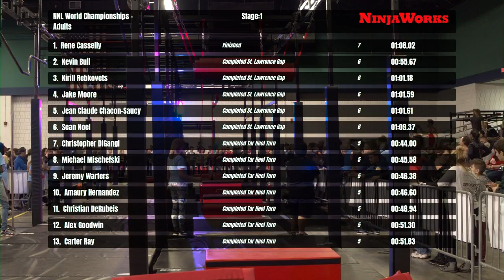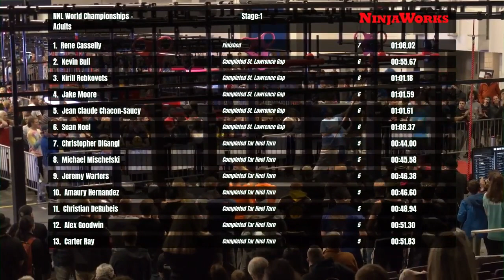Kyle Soderman Stage 1 | 2020 NNL World Championship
"Send It" Soderman avenges a costly error two years prior on his way to becoming the second finisher of Stage 1.